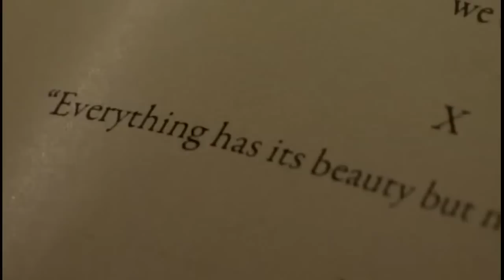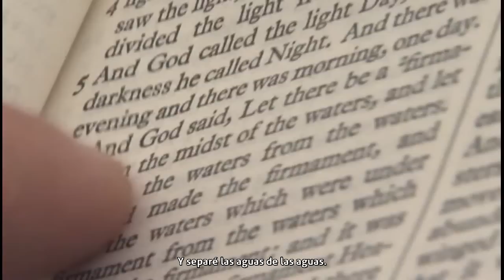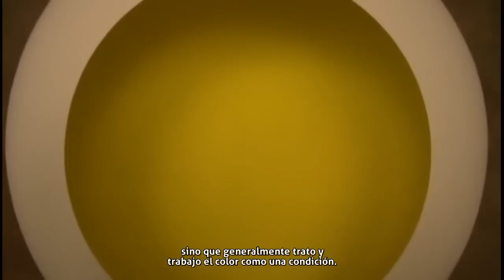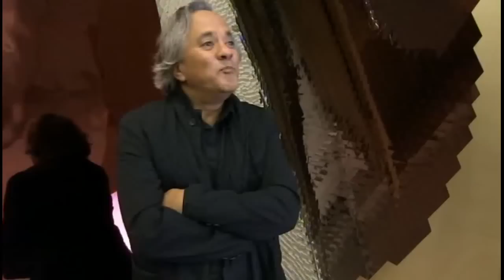Fea Belleza (1 de 6) subtítulos español